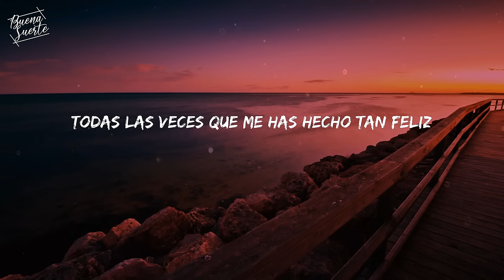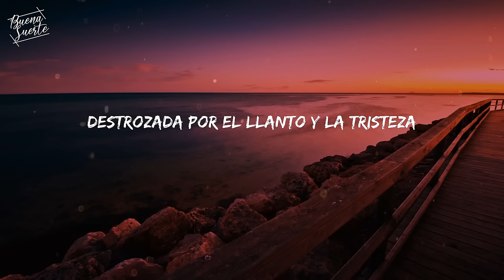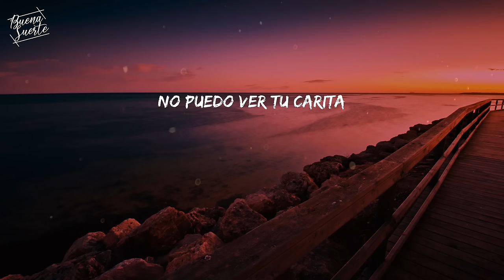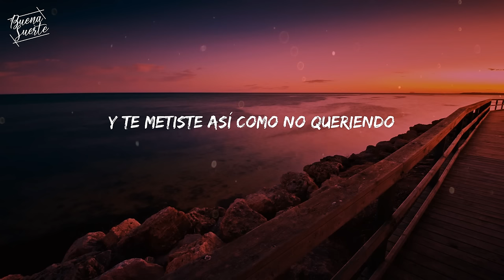Te Metiste (Lyrics/Letra) - Ariel Camacho y Los Plebes Del Rancho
Cómo te digo, cómo te explico

Lyrics Te Metiste:
Cómo te pago todas las noches
Todas las veces que me has hecho tan feliz
Tú te entregas totalmente
Me demuestras que eres solo para mí
Que necesito estarte haciendo sonreír
No puedo ver tu carita
Destrozada por el llanto y la tristeza
Porque me pone a sufrir
Te metiste completamente en mi vida
No hay un momento que no esté pensando en ti
Y te metiste como el agua entre mis manos
Para quedarte siempre, siempre junto a mí
Y te metiste así como no queriendo
Me ilusionaste, me enamoraste
Y hoy soy solo para ti